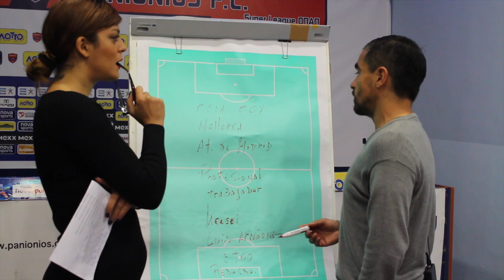Αριέλ Ιμπαγάσα vs Χριστίνα Βραχάλη (Trailer)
Δείτε τη Δευτέρα στις 11:00, την αποκλειστική συνέντευξη του Αριέλ Ιμπαγάσα στην κάμερα του Gazzetta TV και τη Χριστίνα Βραχάλη!